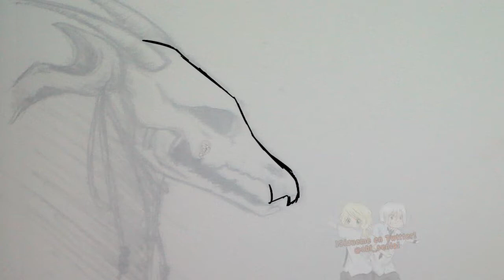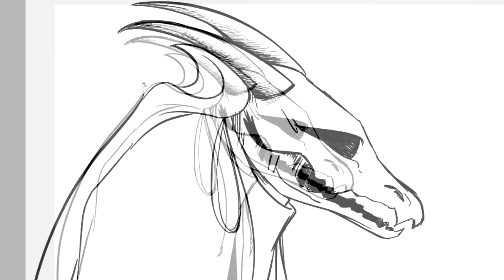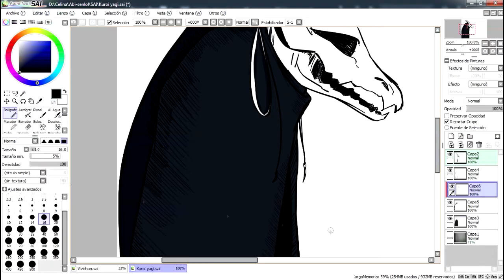Endless Nightmare [SpeedPaint]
En verdad, esto es un fanart de Naruto, sobre una historia que estoy escribiendo (no podía ser de otra forma, en la serie no salen señores con craneos de cabra) Es genial porque no me llevó mucho tiempo hacerlo. Me gusta el resultado, estoy satisfecha.

Tools: Taleta-chan, Huion h610

- SOCIAL MEDIA -